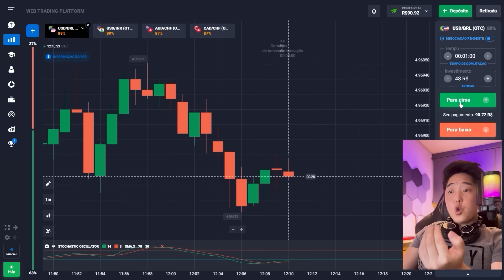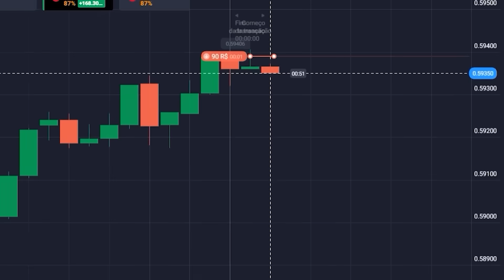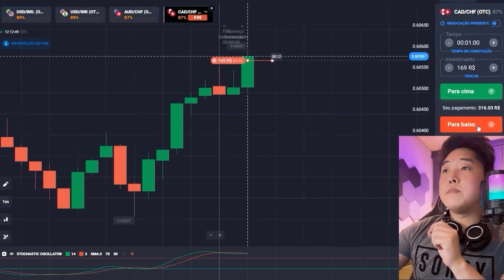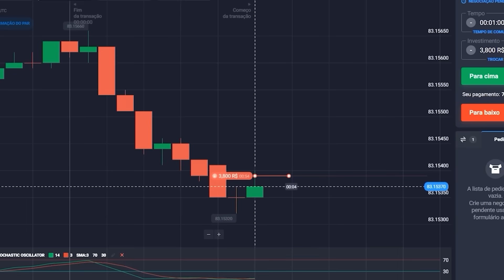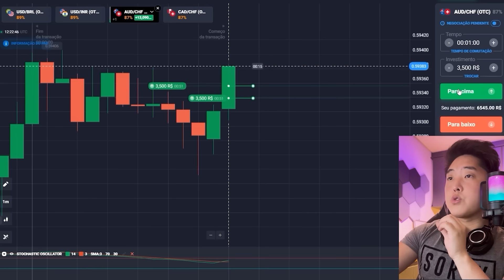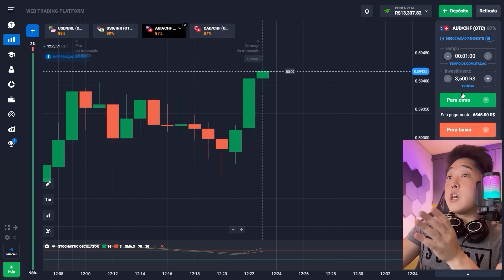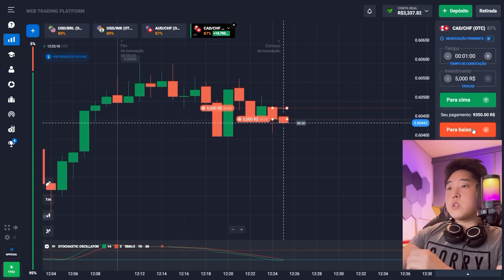📈 Meu Caminho de R$50 a R$22.000 - Siga-Me e Ganhe | Guia de Opções Binárias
Olá a todos 💥! Você está pronto para conquistar o mundo das Opções Binárias e liberar seu potencial de ganhos 💸? Mergulhei em meus materiais de treinamento exclusivos embalados com a minha eficaz estratégia de Opções Binárias e insights de especialistas 🚀. Da mesma forma, você também verá como eu fiz R$22.000 hoje 💰! Ainda tem alguma pergunta? Escreva-me no meu canal 👇!

Além disso, com o meu tutorial de Opções Binárias, você pode fazer alta renda no curto período de tempo 🎯! Eu acho que é realmente eficaz quando você tem ajuda!

⏰ Códigos de Tempo ⏰:
00:00 - Introdução
00:40 - Começou a usar o guia de opções binárias
01:45 - Primeiro lucro R$90
03:30 - Bom lucro R$316
05:00 - Óptimo! +R$7.182
06:00 - Grande lucro R$13.090
07:40 - O último lucro R$9.350
08:00 - Conclusão